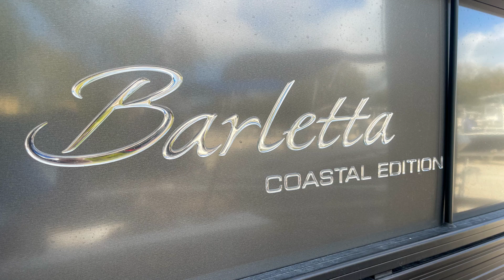2023 Barletta C24UE Pontoon Boat for sale at Seven Sports Marine located in the Florida Keys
2023 Barletta C24UE Pontoon Boat for sale at Seven Sports Marine located in the Florida Keys, give our sales team a call today for more information this boat, and all of the other boats that we have in stock.